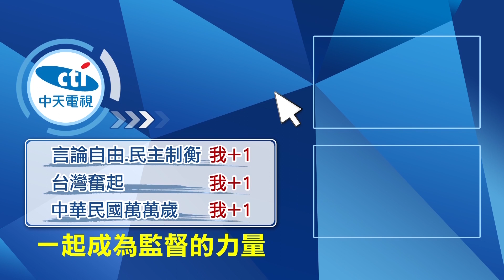【360°今日中國】美官員匿名指責中方強硬、無意會談 趙立堅:完全是倒打一耙,中國人不吃這一套! @全球大視野Global_Vision 20210923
一週七天均有最新、最熱的國際話題：
《全球大視野》節目於每週一至五23:00首播  林嘉源/鄭亦真主持
《前進戰略高地》節目於每周六21:00首播  許甫主持
《國際直球對決》節目於每周日21:00首播  林嘉源主持